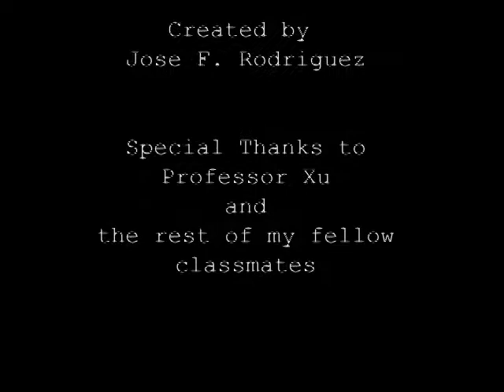The Pig (2nd Trailer)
This is my second trailer for culminating project.